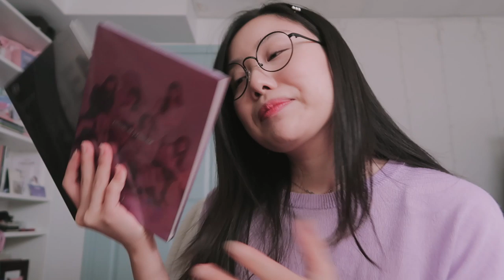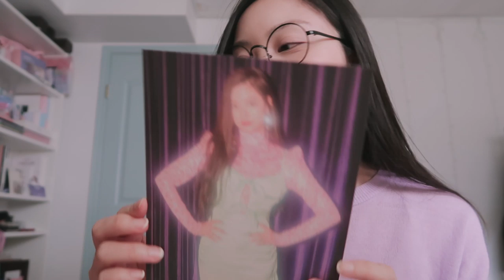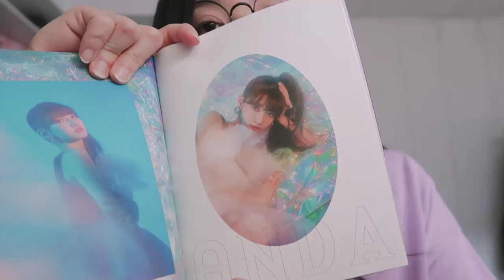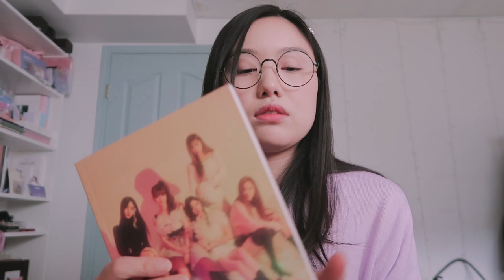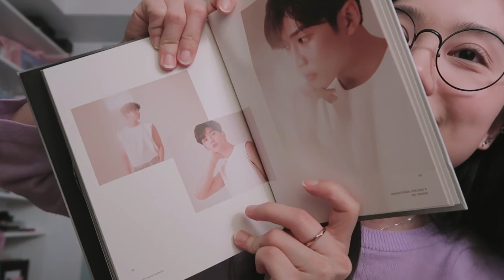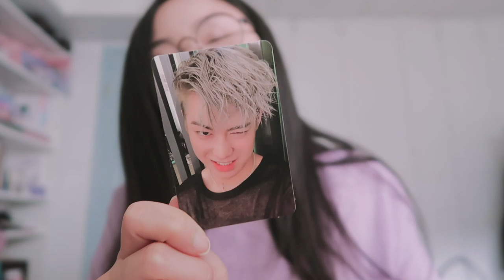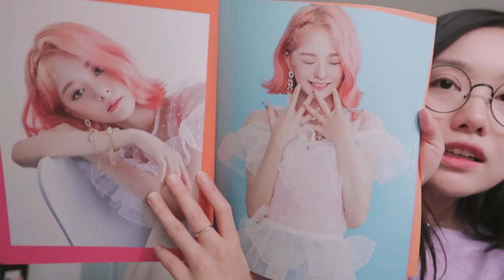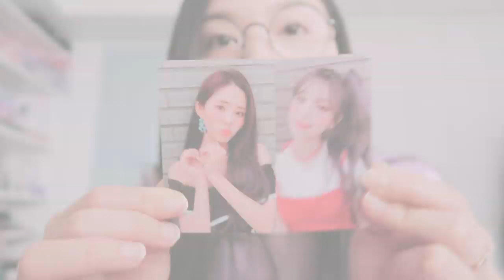♡ Quick Kpop Album Unboxing ♡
quick little unboxing of some albums i bought ~recently~

CAMERA - Panasonic Lumix DMC-G7 / Canon G7X Mark II (used in this video)
MIC - Rode VideoMic with Rycote Lyre (used for my main camera)
VOICE OVER MIC - Blue Yeti

♡ Nancy